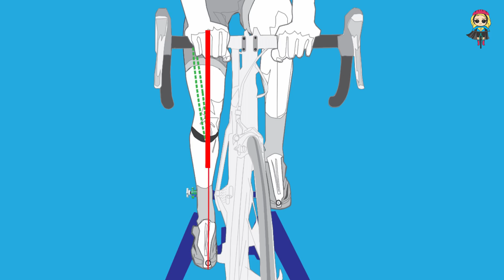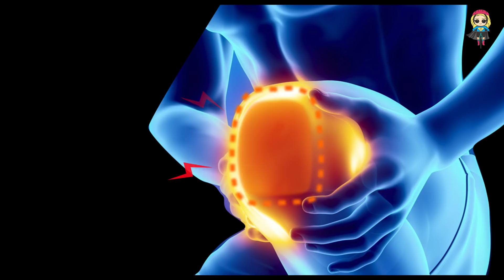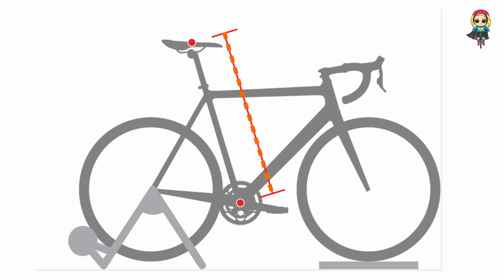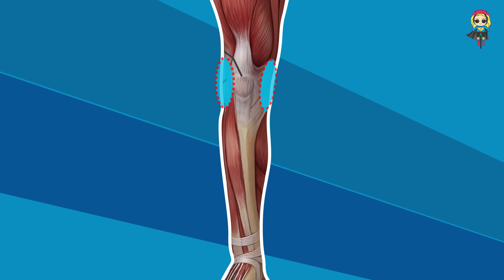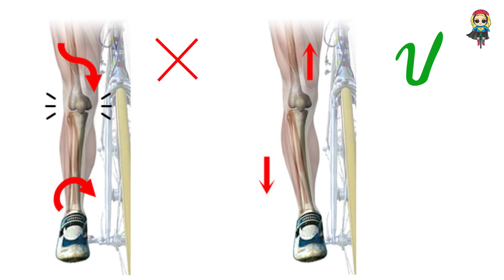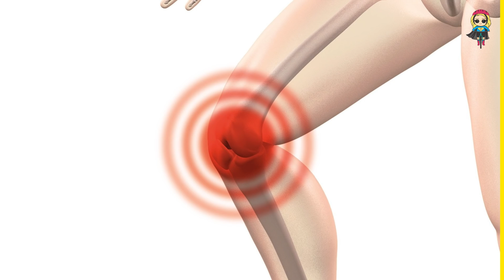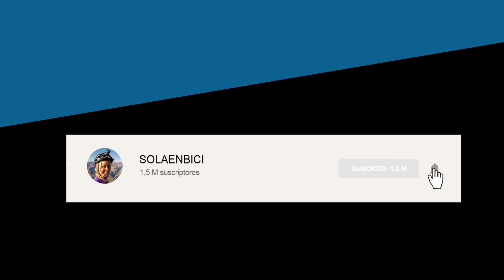¡Di adiós al dolor de rodillas con estos eficientes trucos! 🚲 Salud Ciclista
Causas y soluciones a tus dolores de rodillas 🔥Camiseta SOY CICLÓPATA negro azul blanco verde ➼ LIBRO VUELTA AL MUNDO EN BICI

▼ Musica de